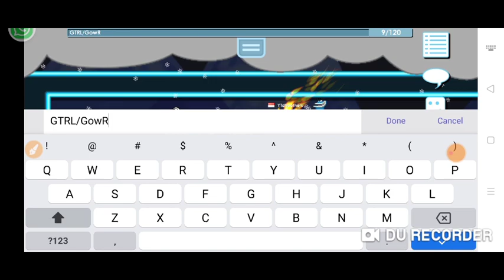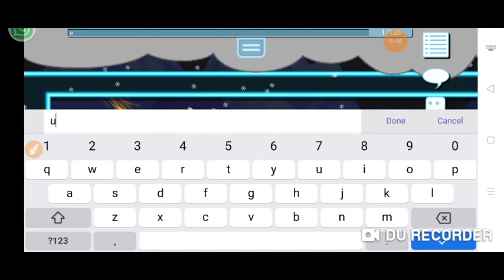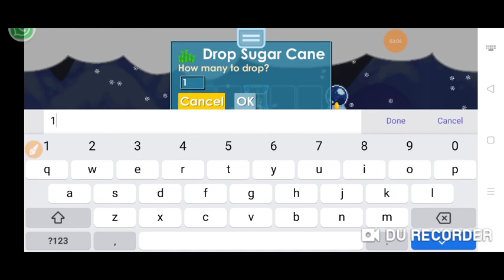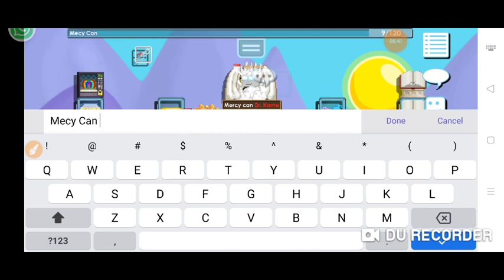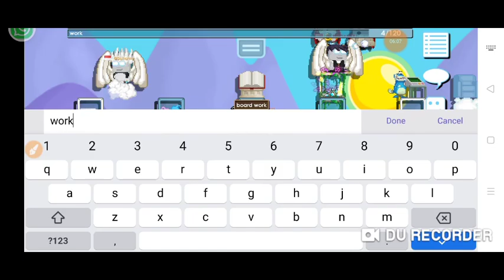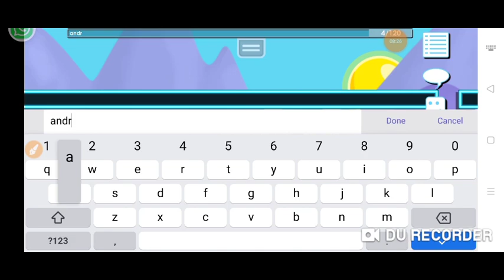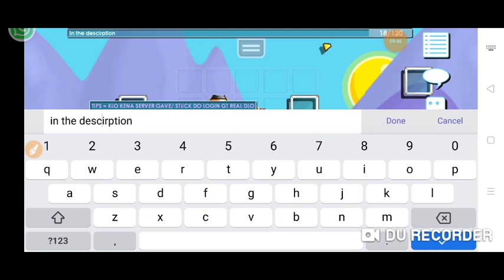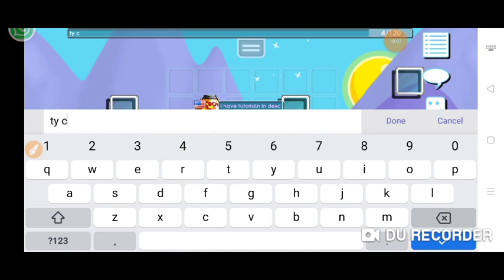New Growtopia private server 🤙 Best Server No Lag NEW GET 35DL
new Get 35DL
Oh hello Guys !
Youtubers *Sedang lah :v*
Channel : RLS GM
Subs Count: 2599+
✅Open Promote Server✅

Subs Count : 2599+
View Paling Banyak 200ribu+
[ How Fix 404/Fc(ForceClose) ]
-Login RealGrowtopia
-Enter random World in RealGrowtopia
-If done,Back Home
-Go to de Virtual Host
-enable VPN server
-after that enter growtopia
-Done

TAG
growtopia indonesia,
growtopia private server ayon,
growtopia casino,
gtps,
growtopia indonesia,
game,